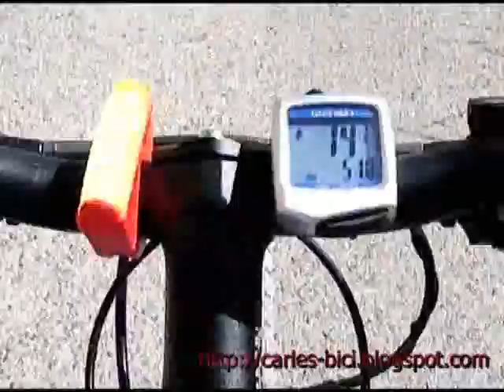Volta al Pantà de Foix amb bicicleta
Volta-passeig al Pantà de Foix amb bicicleta ,8'5 km